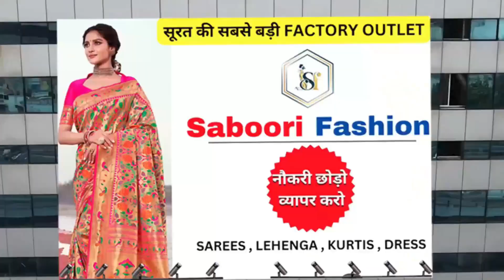SUIT WHOLESALE MARKET SURAT, SURAT WHOLESALE MARKET, SUIT MANUFACTURER IN SURAT.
⭕ नौकरी छोड़ो व्यापार करो ⭕

❌ Single Piece Not Available
📦 Only Wholesale
✈️ Shipping Worldwide

ahmedabad suit wholesale market
siddhu ahmedabadi
cotton suit
ahmedabad cotton suit wholesale market
cotton suits
suit manufacturer in india
silk suits for women
cotton suit manufacturer in ahmedabad
cotton suit design
pure cotton y
unstitched suit design
unstitched top length
ahmedabad suit market
dress material
unstitched suits
boutique suits
suit manufacturer
ladies suit
Belgian silk
bhattik collection
pure cotton dress materials wholesale
ahemdabad suit wholesale market
ahmedabad dress material wholesale market ahmedabad
Cheapest cotton suit market ahmedabad
cotton suit design 2023
cheapest cotton suits wholesale market in price
suit market
ladies suit market
suit market in ambala
ladies suits manufacturer in ludhiana
readymade suit
ready made dresses wholesale
ahmedabad kurti manufacturer
kiama jaipur kurti manufacturer
surat suits wholesale market
ladies suit wholesale market
ladies suits market
wholesale market
low price ladies suits
ladies suit wholesale market in delhi
ladies lawn suit wholesale market
ladies suits manufacturer in surat
ladies suits colection
ladies suits collection